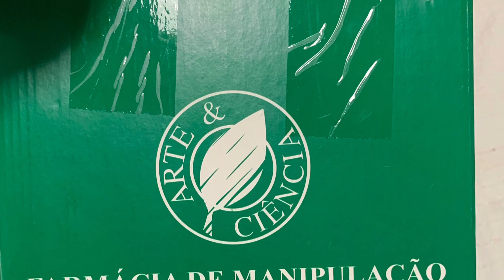LOIRA DO SUL E RUIVA BRABA TREINO NA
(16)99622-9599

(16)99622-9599